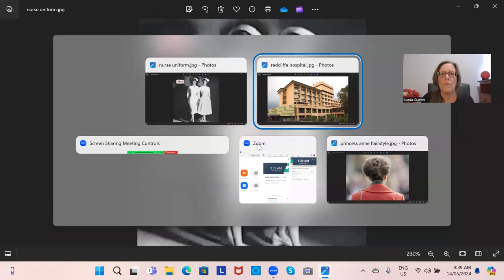REAL GHOST STORY - The Matron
To schedule a Session, please click this link and follow the instructions..
(- psychic reading - personal development - spirit guide reading -)

To obtain any of Lynda's Books, please click this link and follow the instructions..